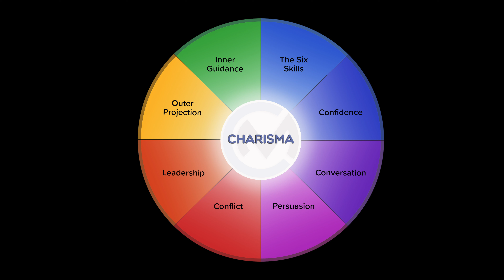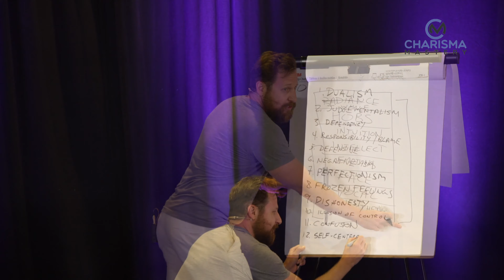How High Should Your Energy be When Meeting People? Hype or Chill Vibe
If you want to hit the field with me for LIVE training, go

🔥 Get your copy of my program Charisma Mastery! (+4 exclusive bonuses)

Clubhouse: JeffreyAllen

When approaching people, you can bring a lot of pizazz or be more calm - but you can do BOTH from a place of HIGH ENERGY and POWER. Common misconception - energy is not INTENSITY. If you are meeting people for the first time, you want your vibe to be slightly higher than theirs. Here's some of the ins and outs.